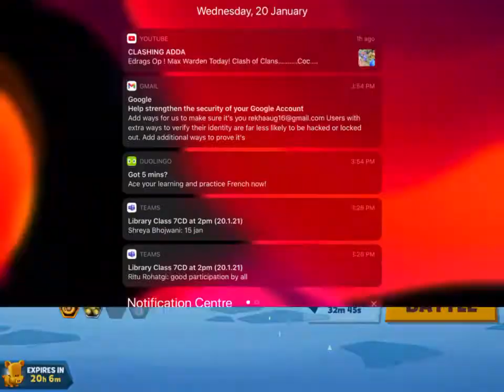New addictive game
Watch video to know what is the game